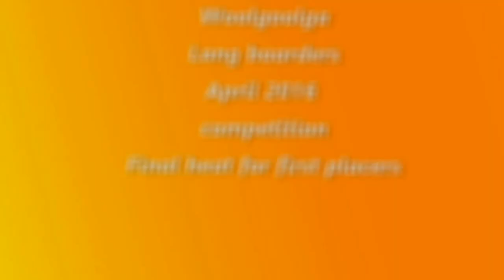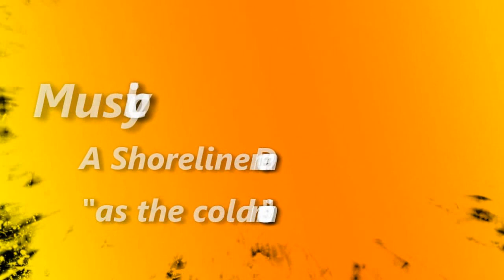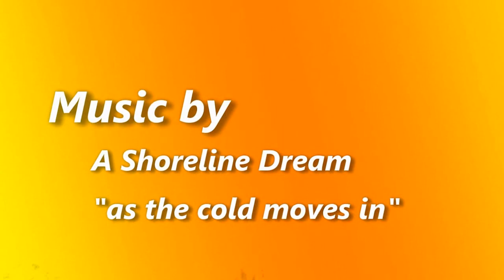Final heat April 2016, Woolgoolga Long Board